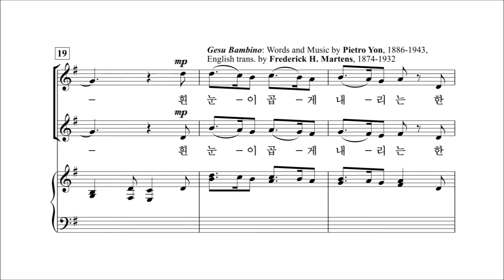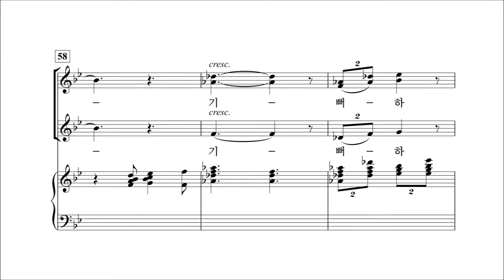[중앙아트] 여성찬양집 '사랑과 기쁨의 노래 2' 09. 크리스마스 찬가 - 소프라노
09. 크리스마스 찬가 - Mary McDonald '사랑과 기쁨의 노래 2' 이현철 편

✔많은 여성 중창단들이 다양한 레퍼토리로 찬양을 하고 싶지만 편곡된 곡이 없어 여러움을 느낀다는 이야기를 전해주시곤 합니다. 선곡의 어려움을 겪고 계시는 분들에게 보탬이 되고자 기획하게 된 '사랑과 기쁨의 노래 2'는 이현철, 김재훈, Mary McDonald 등 국내외 명작곡가들의 곡으로 구성되어 있습니다.
이 악보를 통해 많은 중창단이 사랑과 기쁨을 전하시기를 기도합니다.